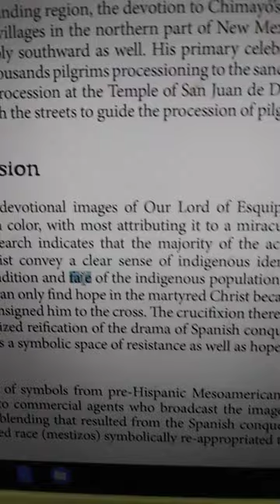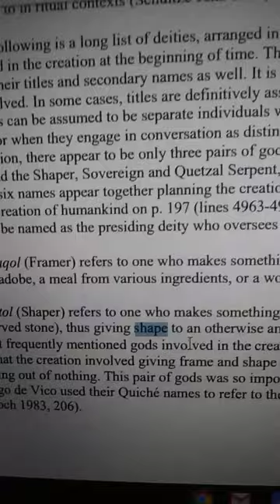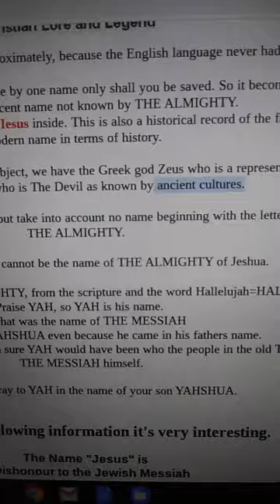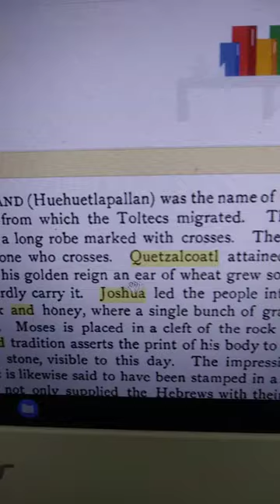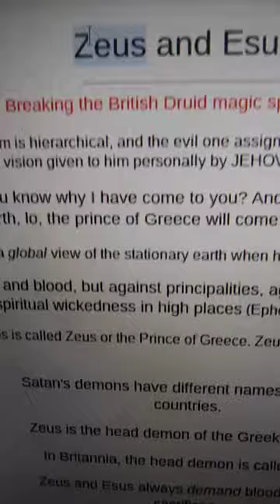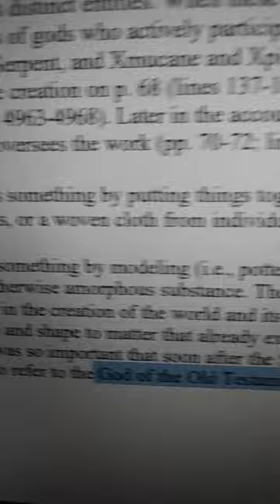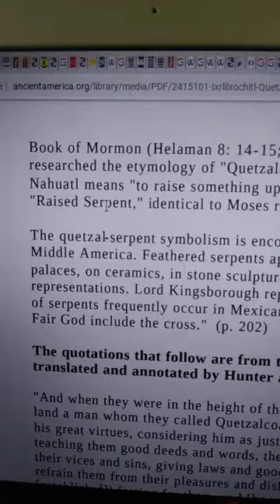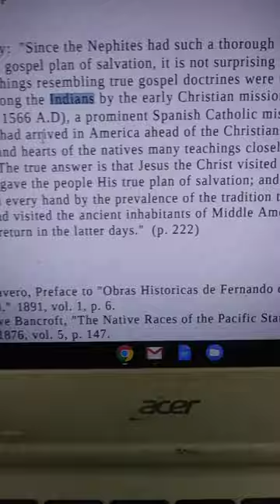Black Yahawashi of Esquipulas, J(esus) is Esus is Zeus!! pt 3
Let's get it like it's the first time! Khan UP Khans!!!

Halal HaWah